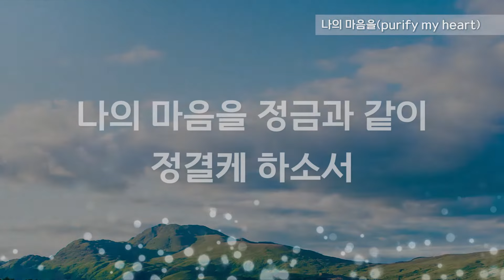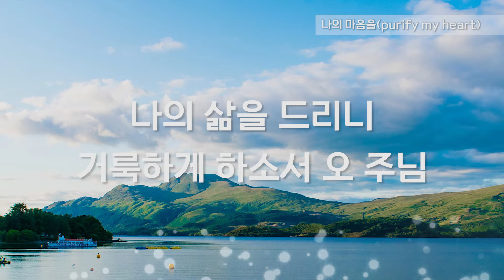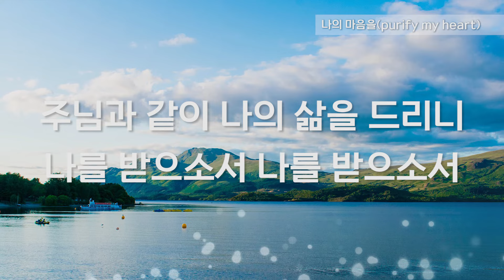[ALL DAY CCM] 나의 마음을(purify my heart) - 클래식콰이어